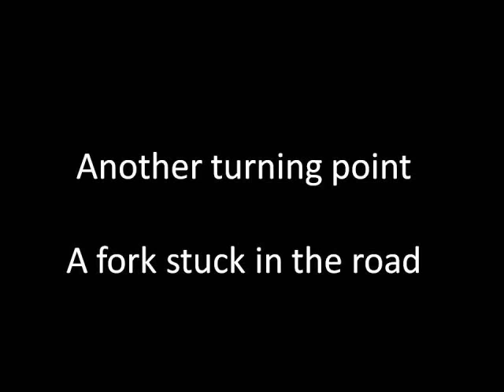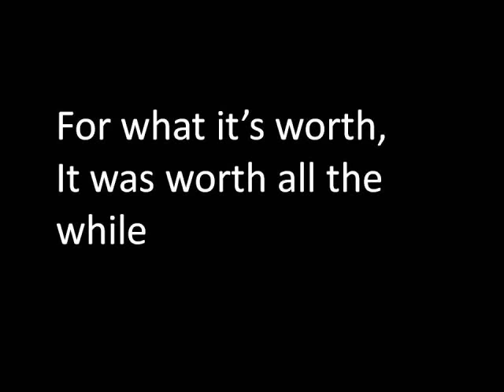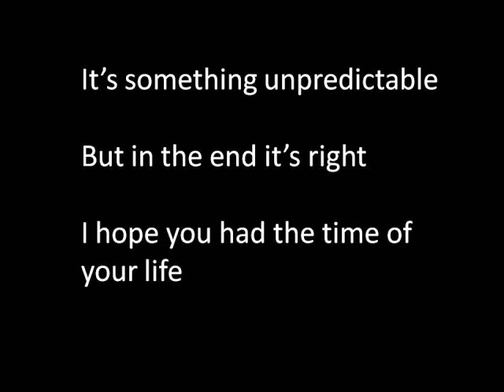Green Day Time of Your Life(Good Riddance) Lyrics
Lyrics of Green Day - Good Riddance (Time of Your Life). A great acoustic song to play and listen.
10,000 views - February 21, 2010
100,000 views - July 13, 2010
200,000 views - September 24, 2010

 This video is not intended for making any profit. It is solely for entertainment and enjoyment